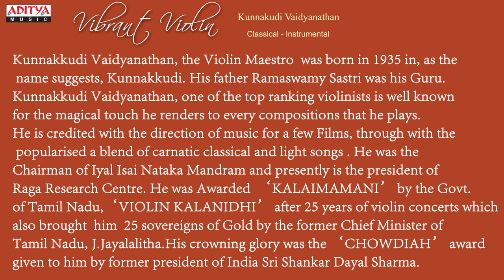Vibrant Violin || Kunnakudi Vaidyanathan || Carnatic Classical Instrumental Music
Listen to Vibrant Violin Songs by Kunnakudi Vaidyanathan.

00:00 Viribhoni Varnam
05:47 Vallabha Nayakasya
13:16 Brova Bharama
18:30 Kuzhaloodhi
27:01 Tholine Jesina
28:52 Pahi Jagajjanani
37:53 Birana Varalichhi
43:38 Maruthi Ennu
47:47 Theeratha Vilayattu Pillai
53:27 English Note
55:46 Thirupugazh

Album Name: Vibrant Violin
Artist: Kunnakudi Vaidyanathan